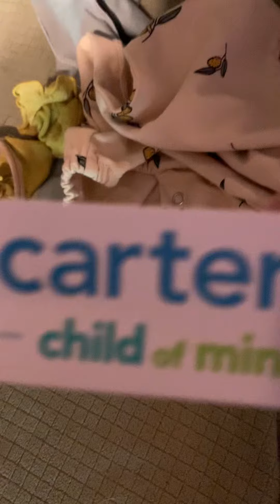onwednesdayswewearpink hosted by Shara@rebornlivingdolls &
Jay@JayDollsUK